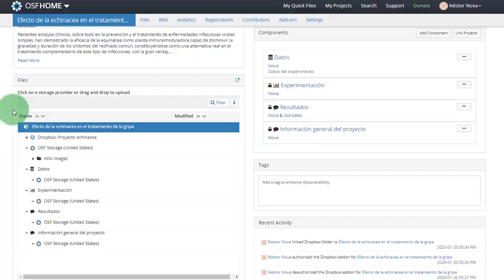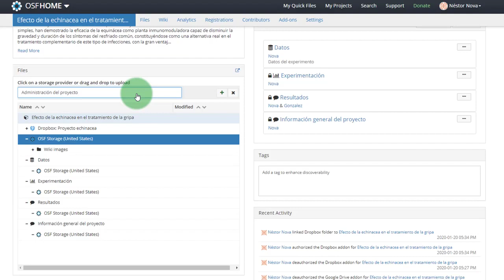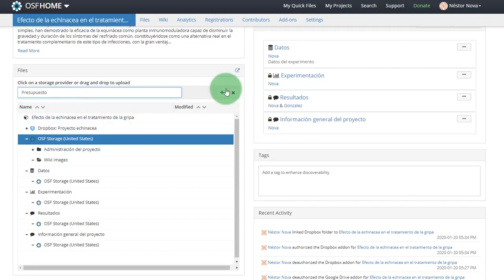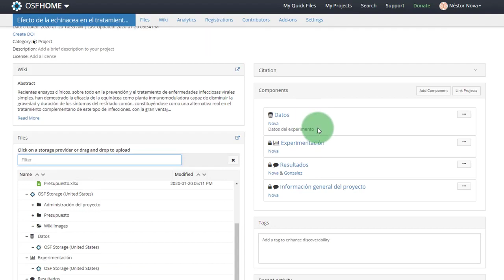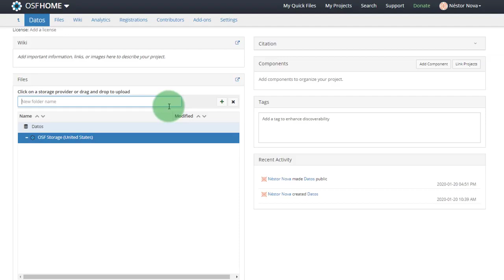Creación de carpetas en OSF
¿Cómo gestionar la información en OSF? En este video se explica cómo gestionar la información y documentación de un proyecto y/o componente en OSF.